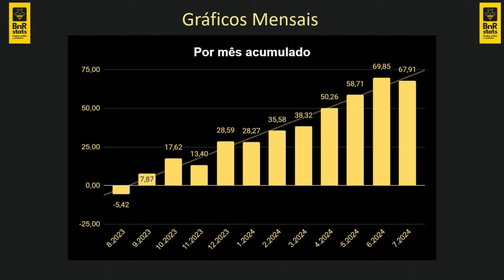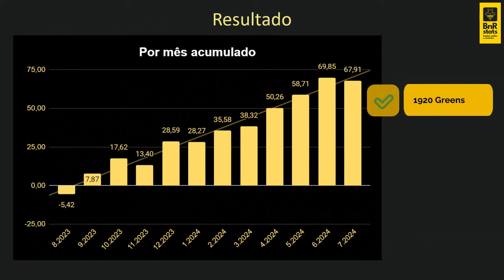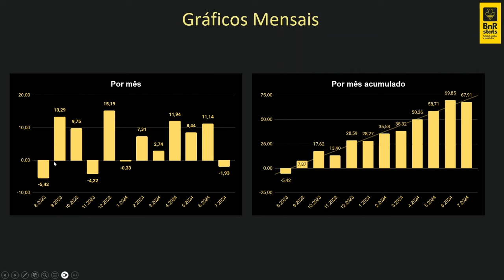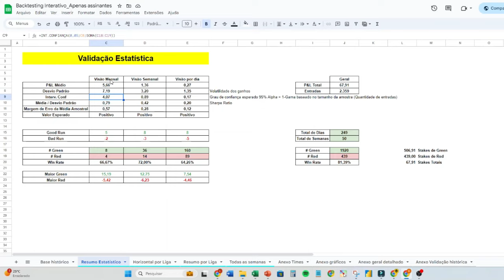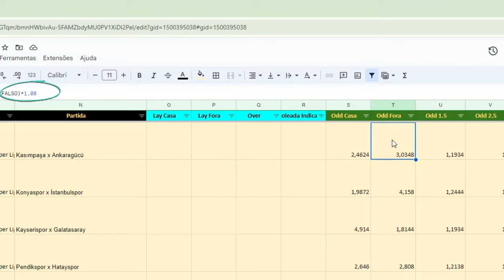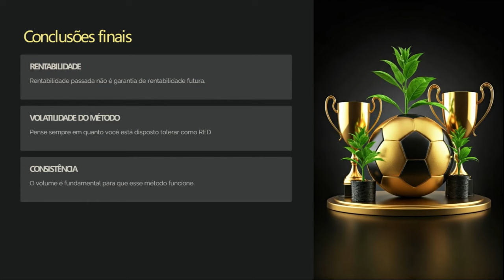✅MÉTODO PUNTER LUCRATIVO 3 PASSOS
As apostas esportivas são destinadas apenas para maiores de 18 anos. Se você não tem a idade mínima ou se, em algum momento, sentir que perdeu o controle sobre sua relação com as apostas, é essencial buscar ajuda o quanto antes.

Não deixe que essa prática impacte negativamente sua vida. onde você encontrará suporte especializado para lidar com esses desafios.

👉 Nosso insta: @bnrstats

Forte abraço!😁